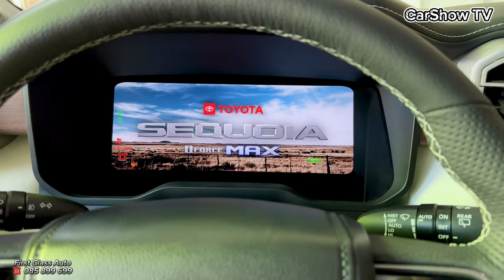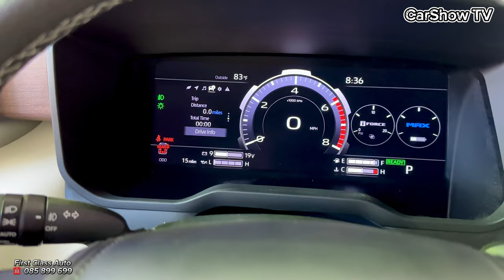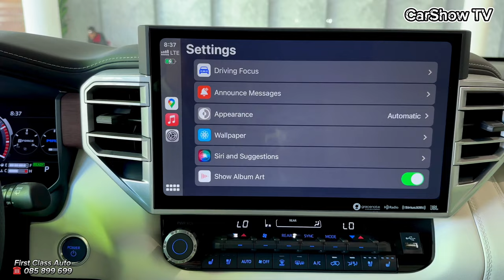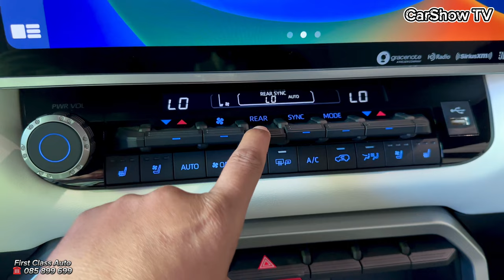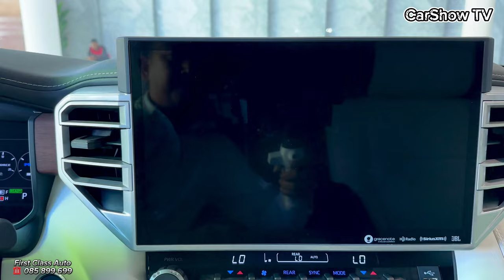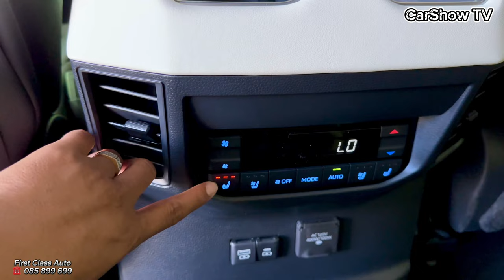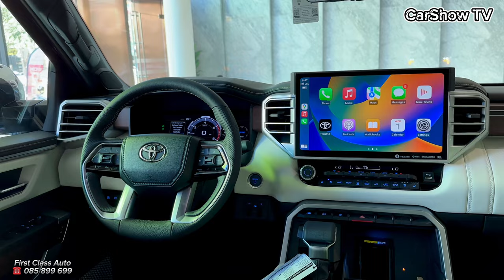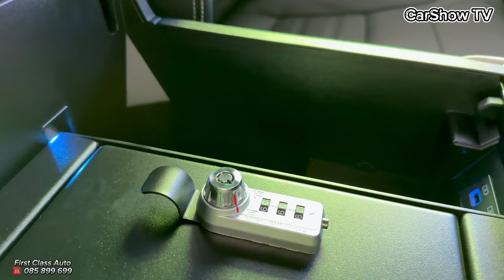First Look ! 2023 Toyota Sequoia Capstone - Off-Road SUV | Black Color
Thank To : First Class Auto

📍📍 #591, Monivong Blvd. Sangkat Boeung Keng Kang I Khan Chamkarmorn, Phnom Penh, Cambodia